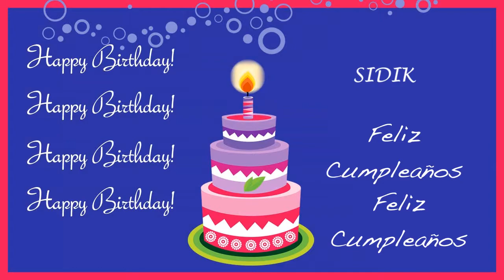Sidik Card Tarjeta - Happy Birthday